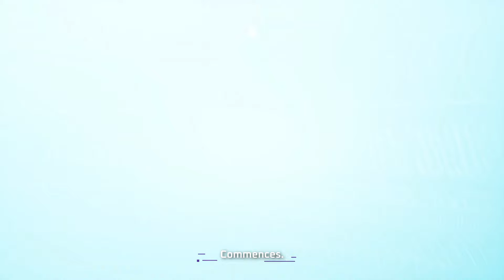Tower of Fantasy - Official Version 3.6: Beyond Horizons Update Trailer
Tower of Fantasy is a free-to-play open-world MMORPG action game developed by Hotta Studio.

Players will be able to traverse and explore an all-new map called Aquaville with the upcoming version 3.6 update to unravel the secrets of the mysterious ruins and dangerous industrial zones that lie within it. All new main story campaigns will also arrive alongside the update titled "Impending Storm" and "Beyond Horizons" bringing two brand new bosses to Tower of Fantasy. Puzzle-solving gameplay will also be added to the 3.6 update giving players a whole new way to play.

Version 3.6 Update for Tower of Fantasy arrives on January 30 for PlayStation 4 (PS4), PlayStation 5 (PS5), iOS, Android, and PC.